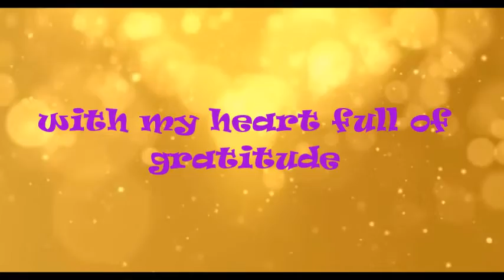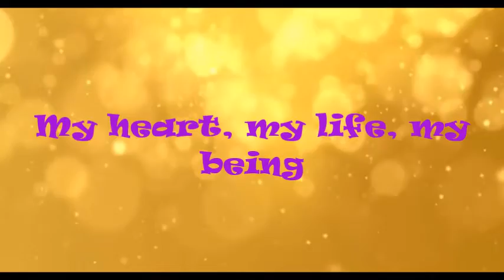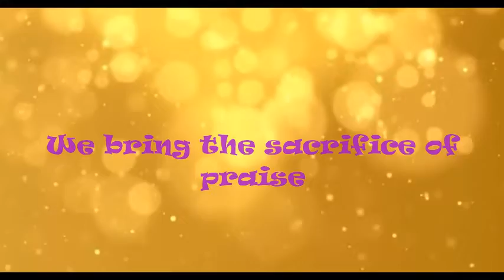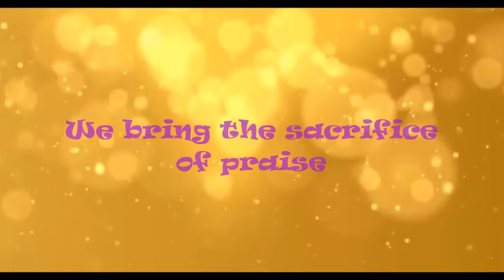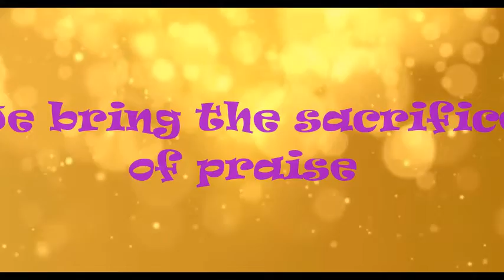Sacrifice by Femi Olulowo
No Rock Album by Femi Olulowo